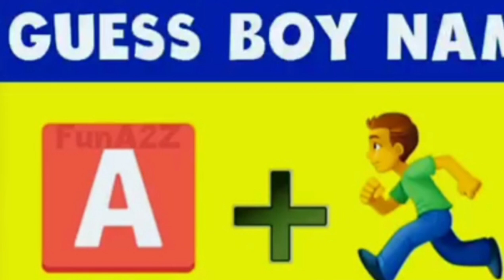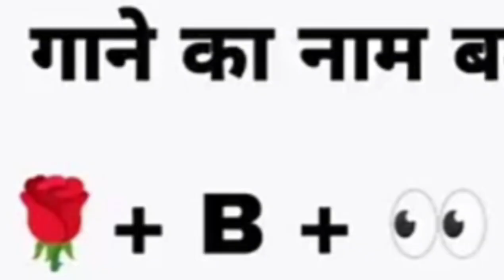लड़के का नाम बताओ guess the boys names